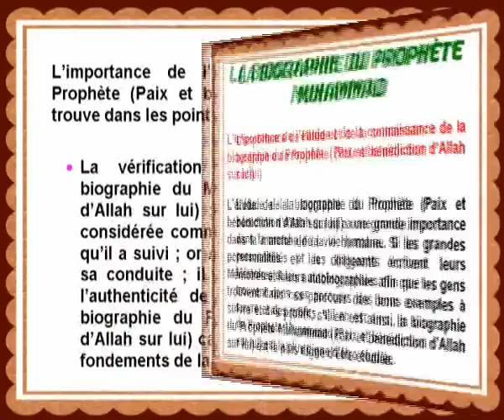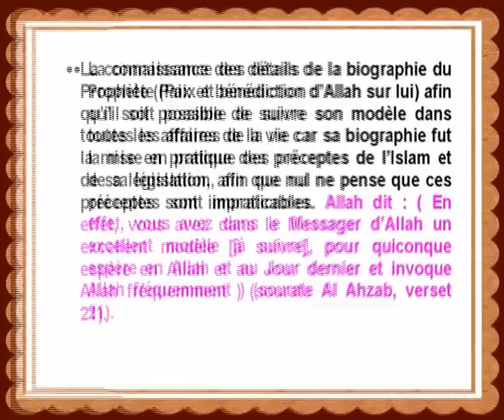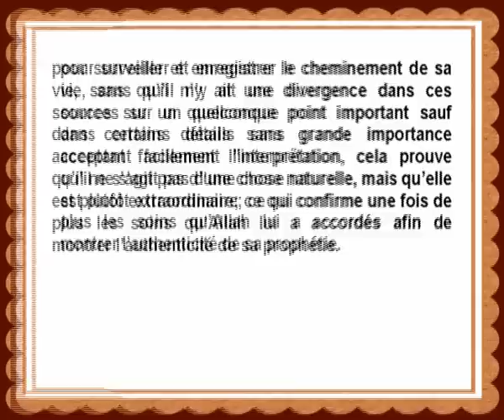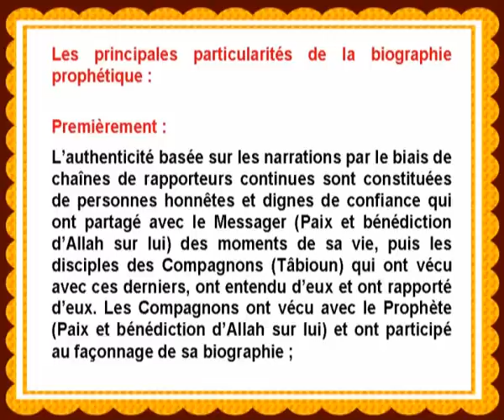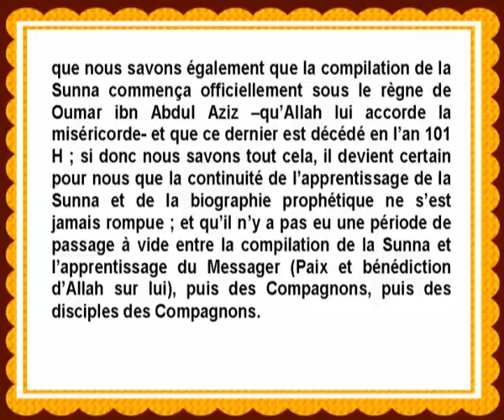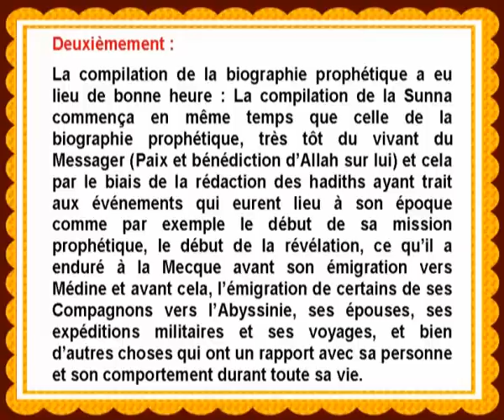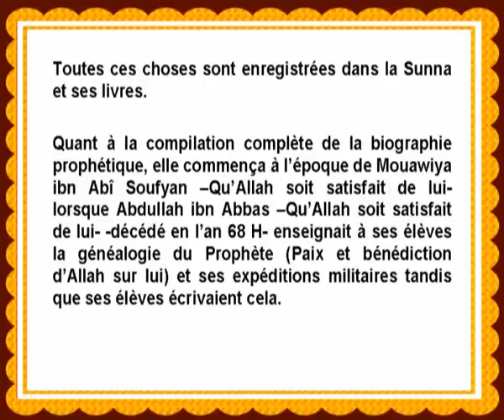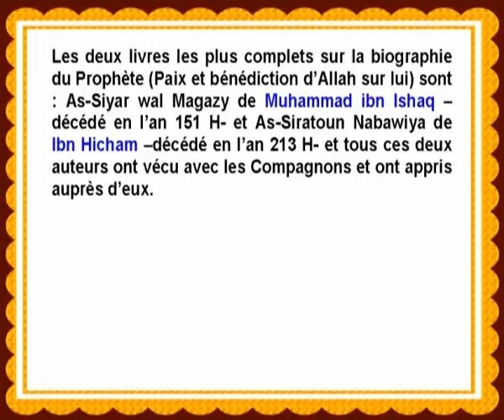BIOGRAPHIE DU PROPHETE MUHAMMAD - 1/4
Nota : Pour bien comprendre la Biographie du Prophète, nous vous conseillons de suivre les vidéos suivantes, en ordre : Vidéo 1, Vidéo 2, Vidéo 3 et Vidéo 4 !

Vous êtes nombreux et nombreuses à nous écrire et nous demander la Biographie du Prophète Muhammad (Paix et Bénédiction sur Lui).

Etc.